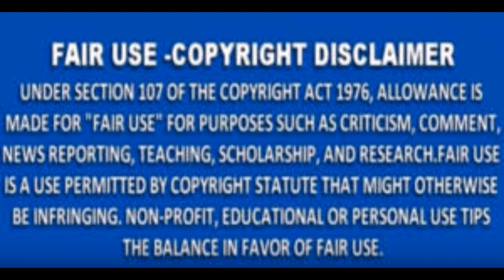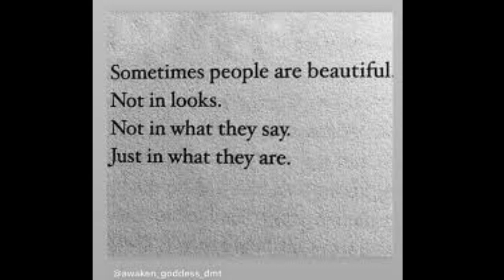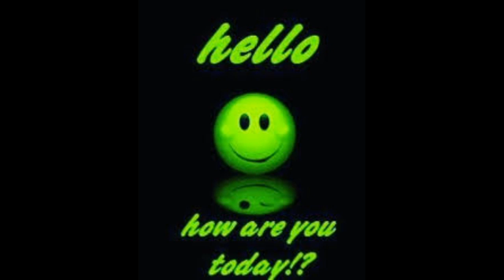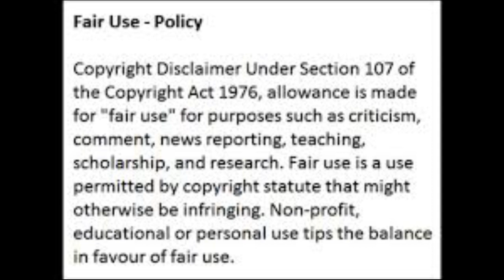RHOA EVA MARCIELLE IS IT THE FANS WANT HER GONE OR IS IT THE CAST MEMBERS THAT WANT HER GONE REVIEW